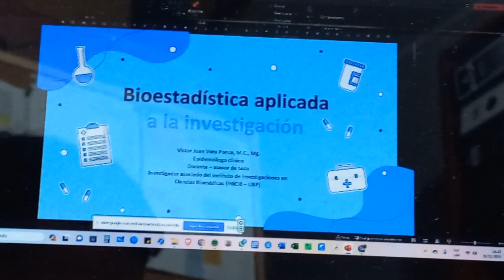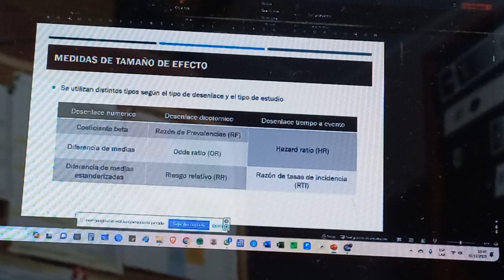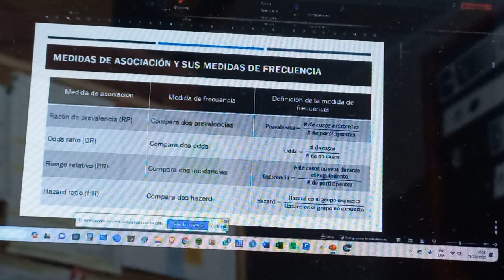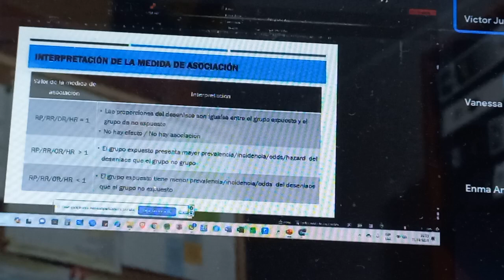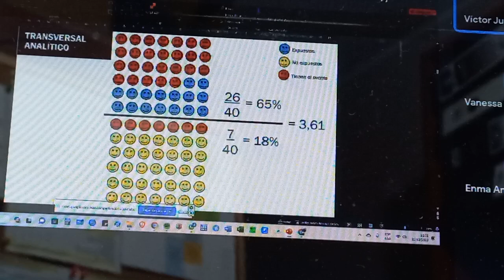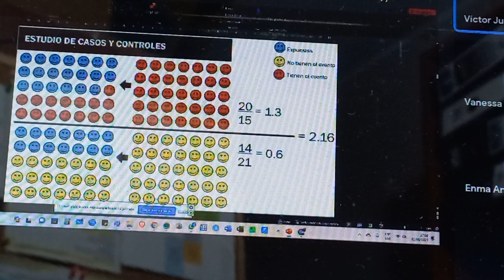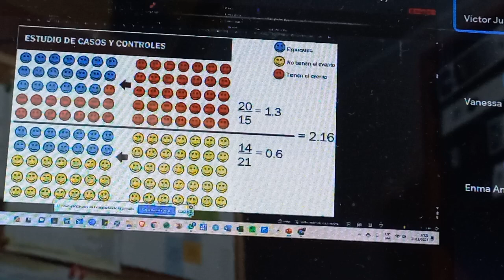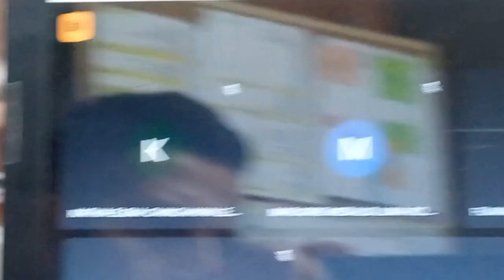TEO. 10 - T.I.A -BIOESTADISTICA APLICADA A LA INVESTIGACION